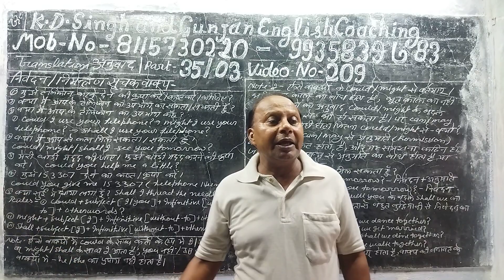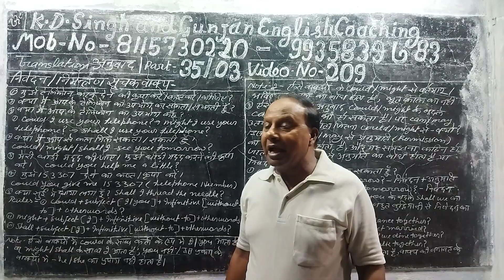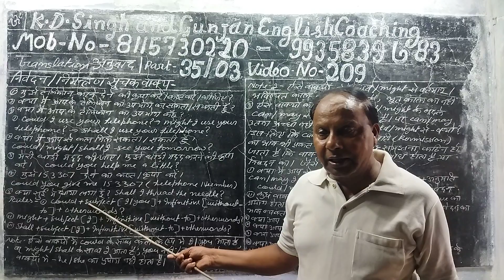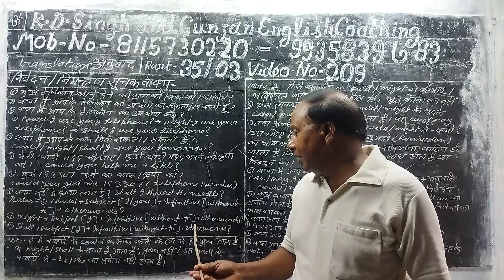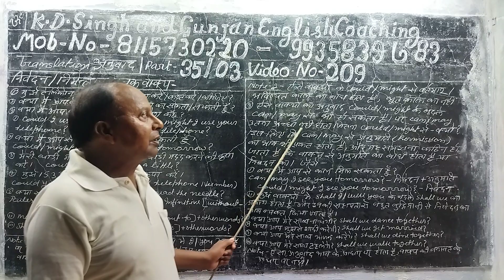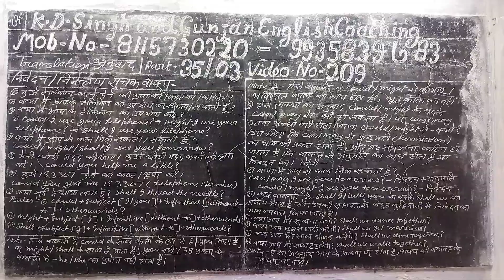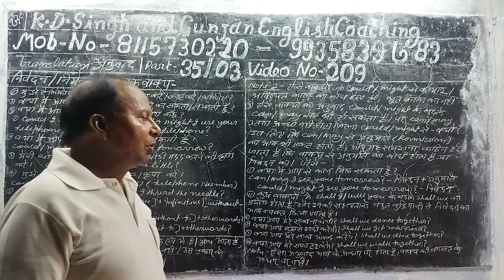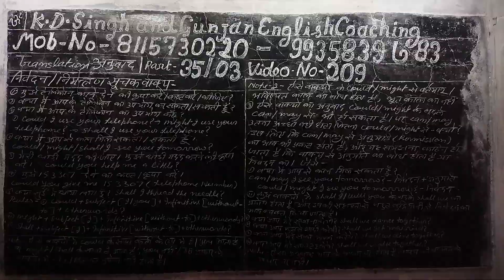Part 35/03 Video no 209.Translation from Hindi into English. Imperative. request. invitation